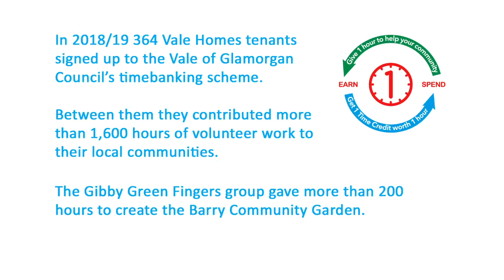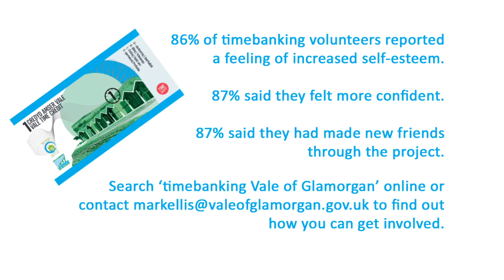Vale Homes timebanking scheme - How Barry volunteers earn family days out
We speak to the founder of the Gibby Green Fingers project about some of the rewards available to families through the Vale of Glamorgan Council's timebanking scheme.